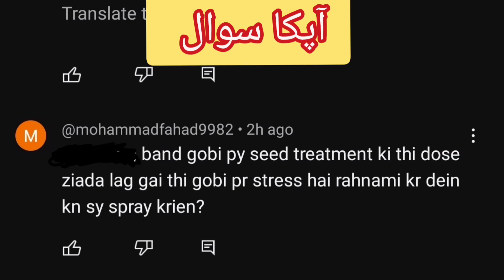gobhi ki fasal ko stress | Gobhi ki kasht | AL SYED FARMS |اگیتی گوبھی کی کاشت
In this video we have explained Zero Tillage Drill ka istemal  in Pakistan
the kind of Best اگیتی گوبھی کی کاشت
WhatGobhi ki kasht in pakistan  in pakistan
band gobhi ki fasal ko stress ki kasht